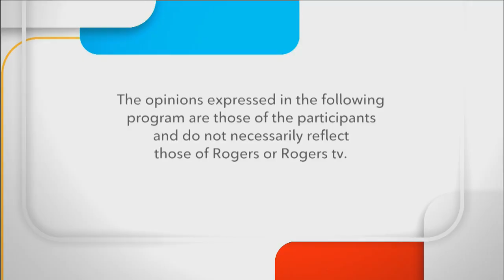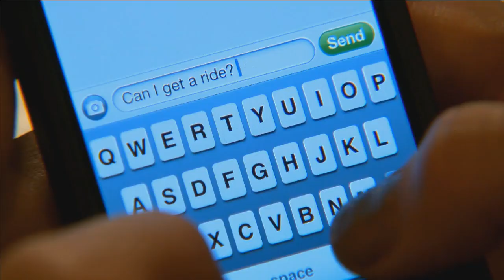Durham Region - Talk Politics with Pickering Mayor Dave Ryan - August 26, 2020.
Local politicians discuss the issues of the day on Talk Politics. This week's guest is Pickering Mayor Dave Ryan. Taped August 26, 2020.